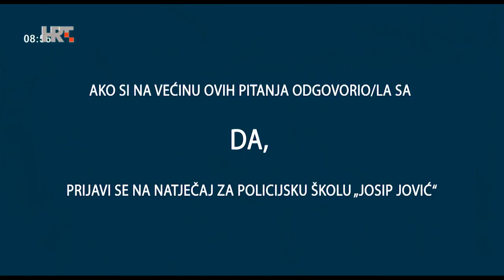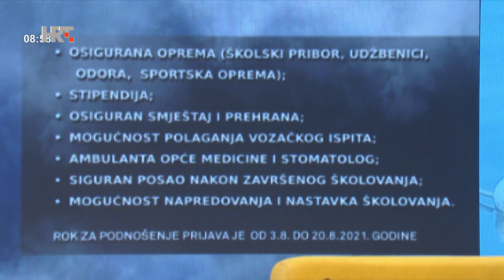Policijska skola Josip Jović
Upisi u policijsku školu Josip Jović.